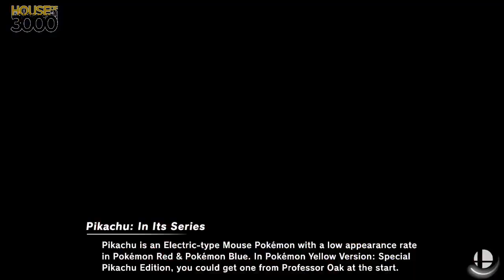[Smash Ultimate] XeNOwifi 28 (L.Semis) - NGG Sensei vs MouseRat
NGG | Sensei(Snake Red Black Camo) vs MouseRat(Pikachu Serena)

 - XeNOwifi 28
 - Sep 23rd, 2020

Venue Fee: $8
Singles:   $7
Doubles:   $5

Venue Address -
21 Ludlow